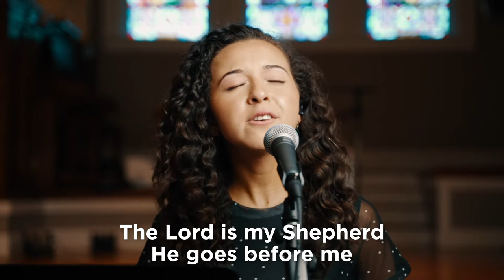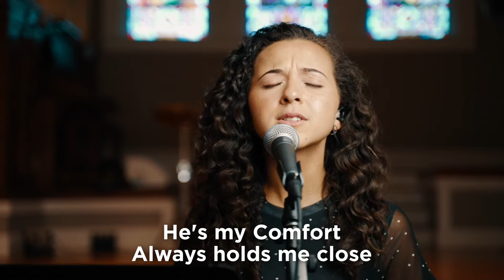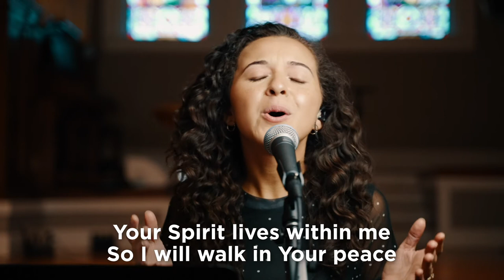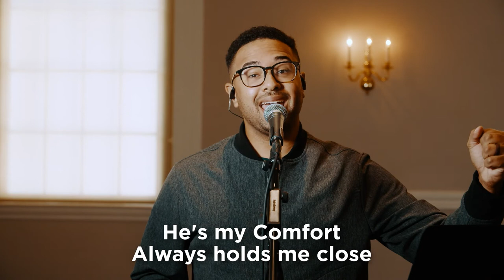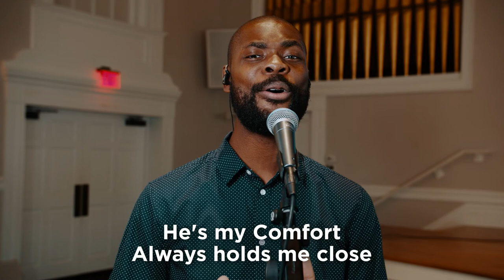Psalm 23 | Boston Church of Christ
Psalm 23
Written by Joshua Sherman, Laurel Taylor, Steven Musso, and The Emerging Sound

Performed by
Vocals: Andrew Mowe, Joelle Mowe, Hannah DeSouza, Murvi Babalola
Guitar: Nic Petre and Gary Slebodnick
Bass: Chris Costello
Drums: Hector Saint-Hilaire

Video by Jonny Havens